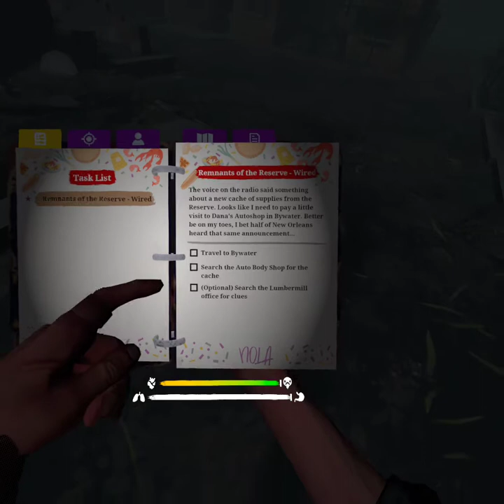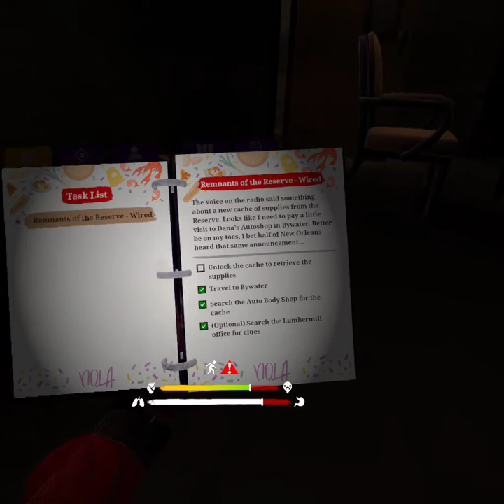Nieuwe Missie Voor The Tourist || TWD DLC Saints And Sinners #1